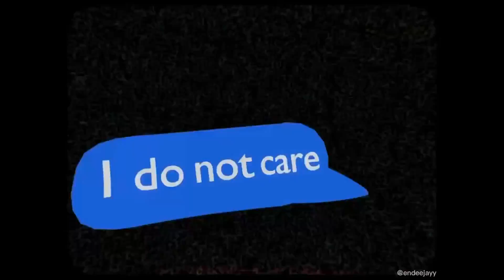Yeat x Afterlyfe Type Beat - "Bëttr off"